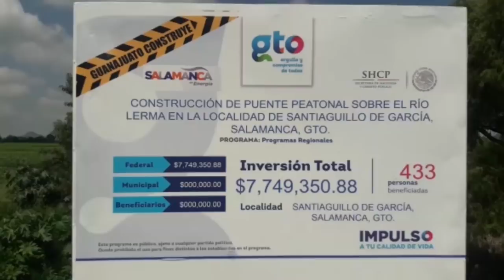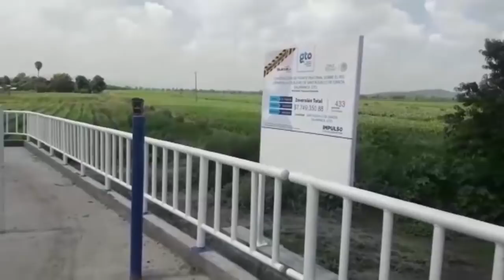Puente de Santiaguillo sin entregar y a escasos meses de terminado ya presenta desperfectos